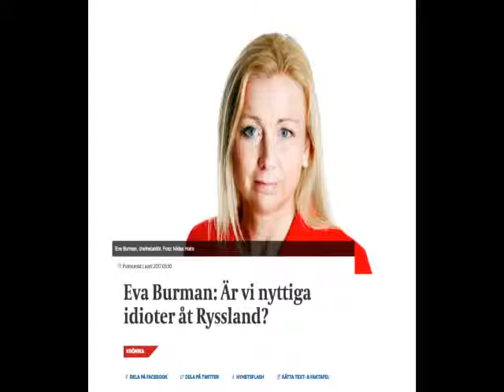Ekuriren warns of useful idiots and they are the experts